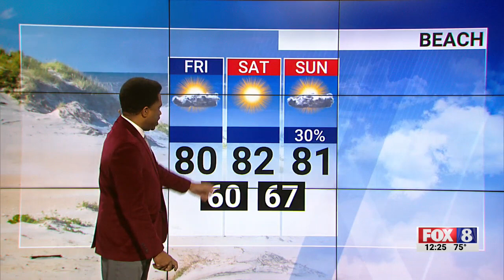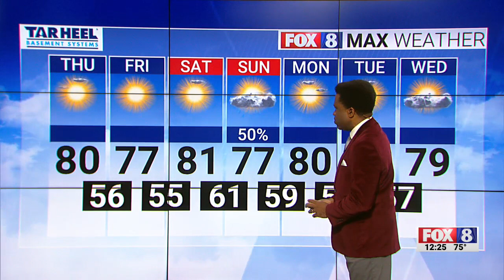Expect a beautiful end to the work week